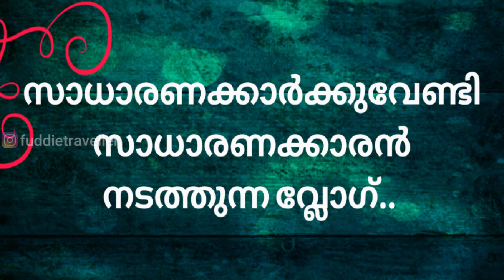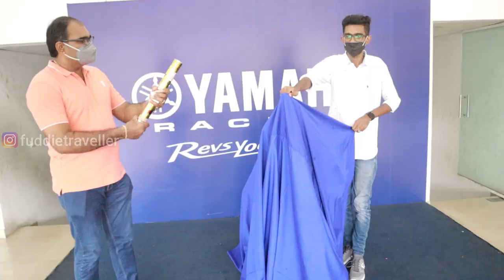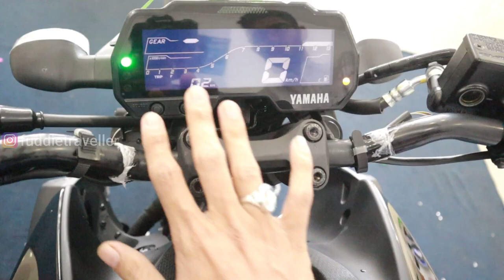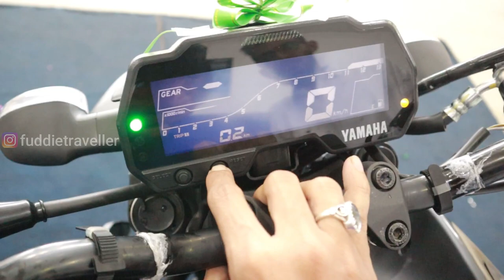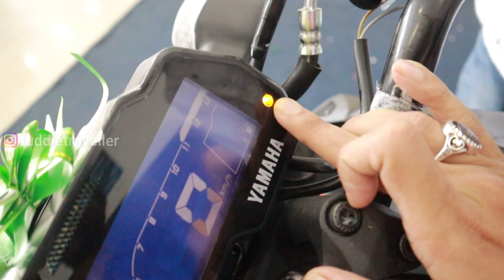ഇവനാണ് ഞങ്ങളുടെ പുതിയ അതിഥി😃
Fuddietraveller by Joshy mr
Vlog :160
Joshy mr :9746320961